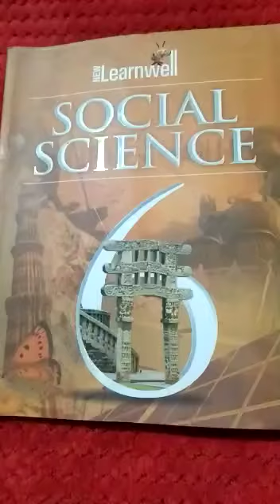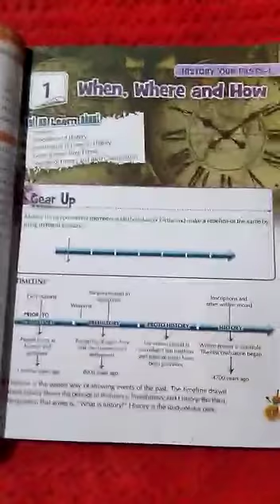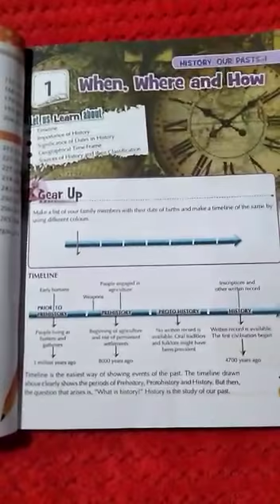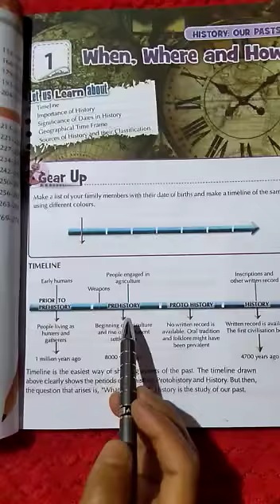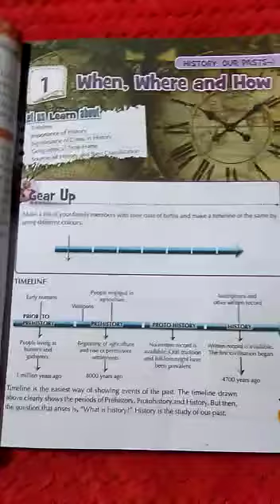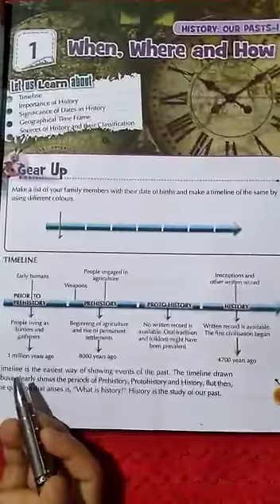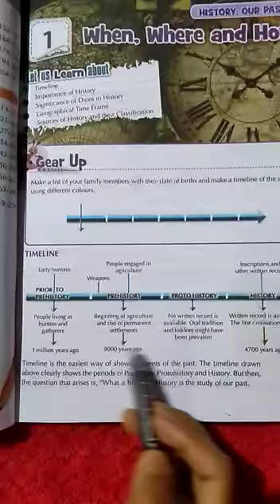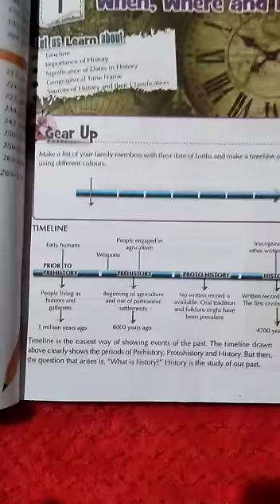Class VI subject-History (online class)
For more videos keep watching